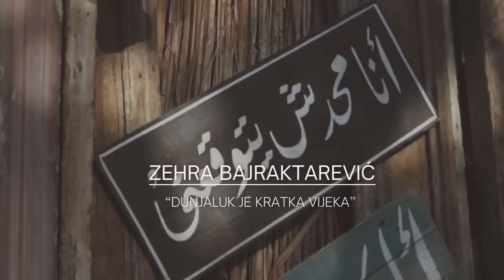Zehra Bajraktarević - Dunjaluk je kratka Vijeka 2023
Veliko hvala Dzematu Sabur iz Munchena i Dzevadu Čekić na dozvoli za presnimavanje ove prelijepe Ilahije !!!

Lyrics: Šerif Ćordić
Arr: Nermin Mušić Nerko
Booking : Alen Okić  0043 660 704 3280

YouTube & Digital distribution:
EMDC Network